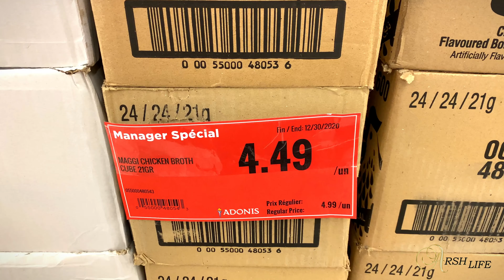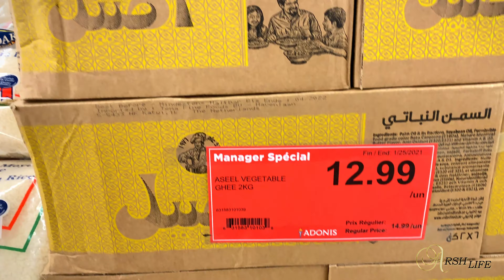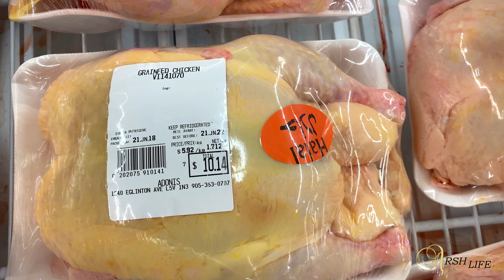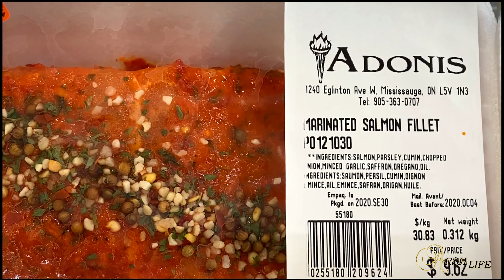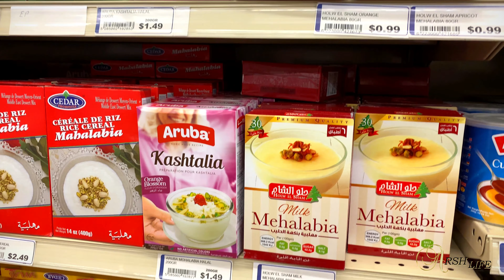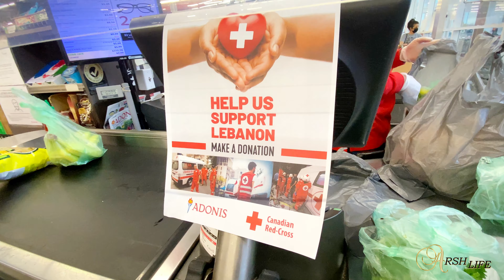ADONIS | Giant Halal Super Market | Middle Eastern & Arab Market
Hello everyone. Today we're going to ADONIS super market which is a halal grocery store in Mississauga, Canada . Let's shop together. Hope u Enjoy my video.

Location - Adonis, 2561 Stanfield Rd, Mississauga, ON L4Y 1R6

Note:
I DO NOT give permission for anyone to post my video content onto their YouTube channels or websites. Any attempts to do so WILL result in legal action.